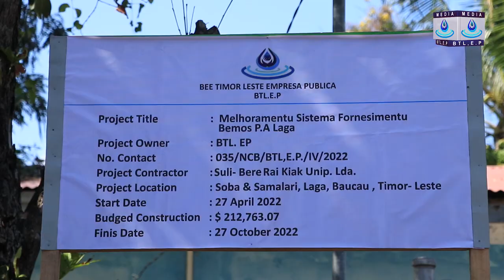PM Taur Matan Ruak, Lansa Projetu ba Melloramentu Sistema Fornesimentu Bee Moos, iha Laga.